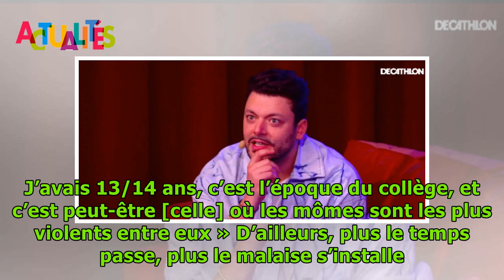Kev Adams sur Twitch : ce moment hyper gênant en plein direct de Zen